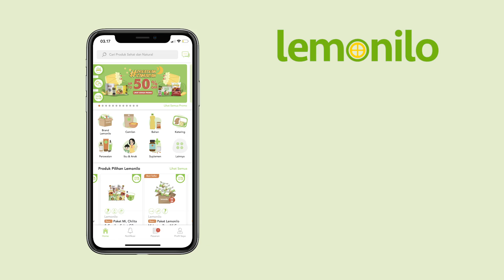Webseries LDR Ep 2: Lagi-lagi Drama di Rumah. PSBB Gaya Baru, Nih!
Lagi-lagi drama di rumah Sahil dan Raniah. Kali ini, Raniah sampai bikin aturan PSBB part 2 buat Sahil dan Muhammad. Apa ya maksudnya PSBB part 2?

Tunggu cerita seru dan lucu lainnya dari keluarga Sahil dan Rania di webseries komedi LDR persembahan Lemonilo buat kamu yang Ramadan ini harus sehatdirumahaja. Webseries komedi ini akan tayang setiap Sabtu di Youtube Channel Lemonilo, jangan sampai ketinggalan ya!

Uda tonton webseriesnya sampai selesai kan? Coba sekarang jawab, apa kepanjangan dari PSBB Part 2 yang dimaksud Raniah?

Tuliskan jawabanmu di kolom komentar dan sertakan akun instagram aktif yang bisa dihubungi ya, karena akan ada GIVEAWAY menarik berhadiah 10 PAKET LEBARAN LEMONILO buat kamu yang beruntung! Semua pemenang akan diumumkan di akhir Mei.

Eh, ada kode voucher untuk diskon belanja 50% juga lho di dalam video. Coba deh tonton sampai selesai dan temukan kodenya. Semoga beruntung!
Apa itu Lemonilo?
Lemonilo adalah ekosistem hidup sehat yang memiliki misi membantu masyarakat Indonesia menjadi lebih bahagia dan produktif dengan menjalankan hidup sehat yang mudah dan terjangkau. Bersama dengan mitra UKM terpilih, Lemonilo menciptakan berbagai jenis produk sehat dan alami yang bebas dari 100+ bahan sintetis berbahaya.